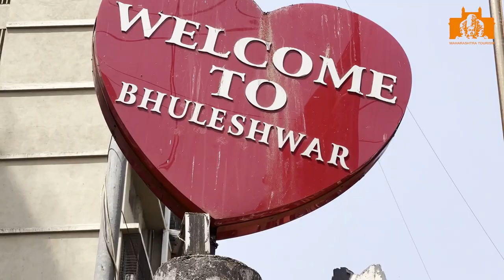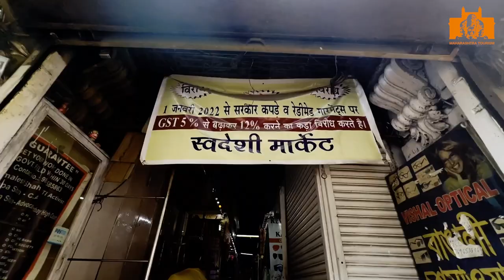Meera Joshi | Old Markets in Mumbai | Markets around CSTM | Anchoring | Vlogger | 2023